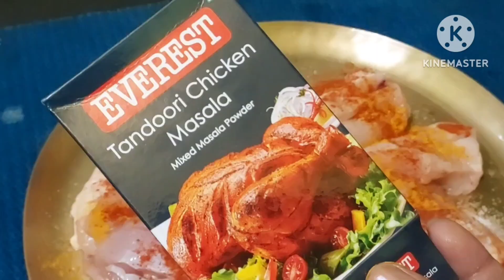তন্দুরি চিকেন রেস্তোরাঁর স্বাদে বাড়িতেই গ্যাস ওভেনে বানিয়ে ফেলুন সহজে(টিপস সহ)Tandoori Chicken💯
Your quaris:👇👇👇
তন্দুরি চিকেন রেসিপি
 তন্দুরি চিকেন
 তন্দুরি চিকেন নাটক

তন্দুরি চিকেন রেসিপি ওভেনে

 তন্দুরি চিকেন মাসালা

তন্দুরি চিকেন বিরিয়ানি

তন্দুরি চিকেন মসলা রেসিপি

তন্দুরি চিকেন সস রেসিপি

তন্দুরি চিকেন বিরিয়ানি রেসিপি

তন্দুরি চিকেন পাগল বউ

tandoori chicken

tandoori roti recipe

tandoori nights

tandoori momos

tandoori roti at home

tandoori roti kaise banate hain

tandoori momos recipe
তন্দুরি চিকেন রেসিপি

তন্দুরি রুটি রেসিপি

 তন্দুরি রুটি

 তন্দুরি চিকেন বিরিয়ানি

 তন্দুরি চা

তন্দুরি চিকেন

 তন্দুরি চা রেসিপি

tandoori chicken recipe in oven

tandoori chicken recipe in tamil

tandoori chicken in air fryer

tandoori chicken at home

tandoori chicken in microwave

tandoori chicken

tandoori

tandoori roti

tandoori roti recipe

tandoori nights

tandoori momos

chicken tandoori

tandoori chicken indian recipe

tandoori chicken recipe in hindi

chicken recipe

tandoori chicken marination

tandoori chicken (dish)

tandoori chicken street food

tandoori chicken in gas stove

chicken recipes

Chicken Egg Roll Recipe || চিকেন এগ ...

একেবাৰে সহজ পদ্ধতিৰে বনোৱা চিকেন ম'...

বেলুনের মতো ফুলকো নরম পরোটা তৈরি ক...

বান্ধবীকে সাথে নিয়ে ঝটপট দুপুরের খাবারে...

জুবলি আপুর ভাইরাল চিংড়ি বাঁধাকপির পা...

Chicken Fried Rice Recipe/Mix Fried R...

স্ট্রবেরি জুস রেসিপি। Healthy & Tasty Str...

তোমার বাড়ির সামনে দিয়ে। শিল্পী কিশোর...

•আজকে এইরকম ম্যাজিক হবে ভা...